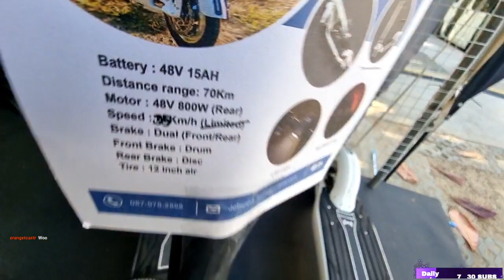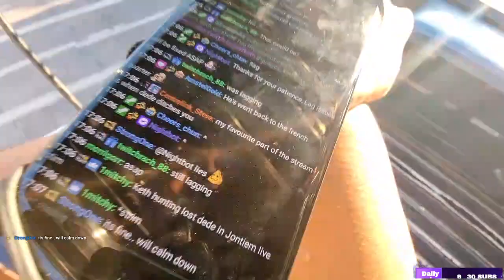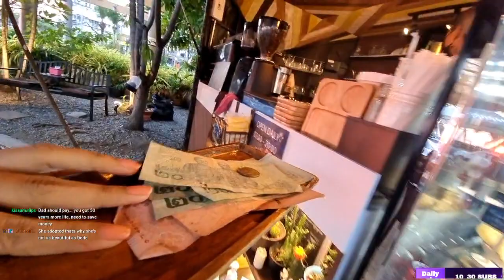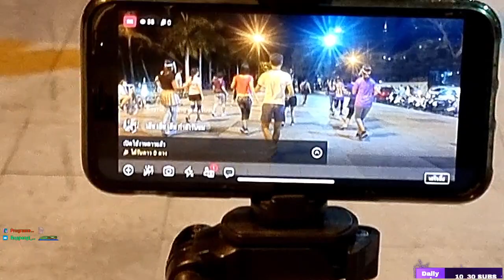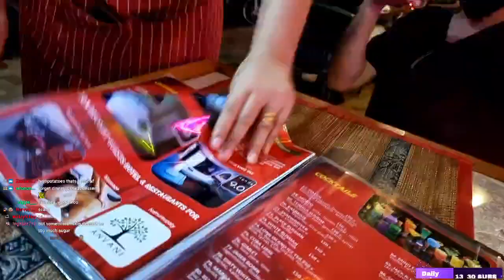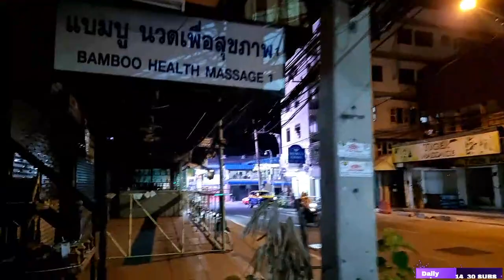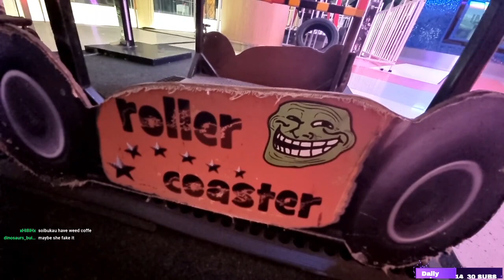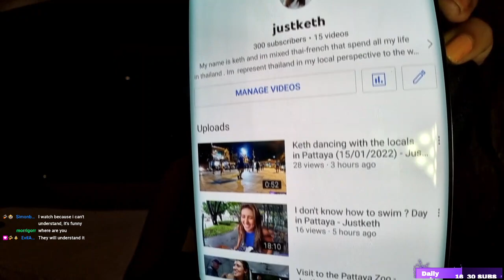2022, January 15 - Pattaya , go look jetski event at jomtien - justketh Twitch VOD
20220115 Pattaya , go look jetski event at jomtien  ENG ไทย  !keth !merch !yt 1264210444